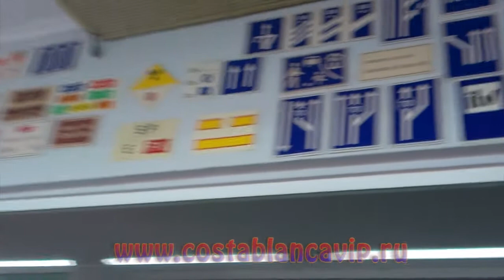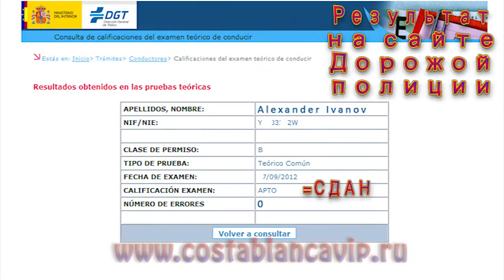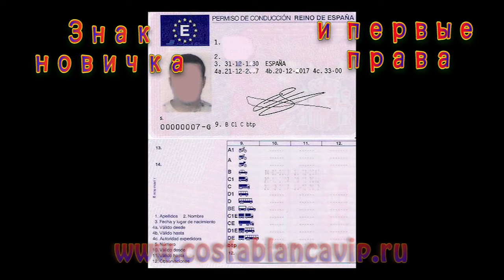Автошкола в Испании. CostablancaVIP Недвижимость в Испании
Автошкола в Испании в городе Гандия (Gandia). Испанские права для вождения автомобилем. Смена российских прав на испанские. Подготовка к экзаменам по теории правил дорожного движения, и к экзаменам по вождению в автошколе Guillem в Гандии (Валенсия) с CostablancaVIP Недвижимость в Испании